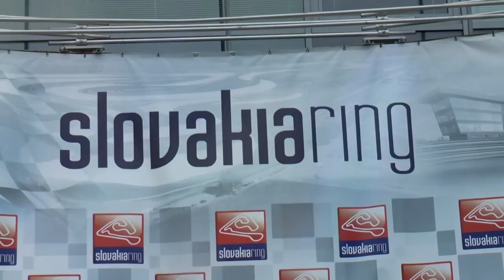AUTO SHOW Slovakiaring 2016 | Marek Spavelko | Mitsubishi Lancer Evo IX [MotoRecords.pl]